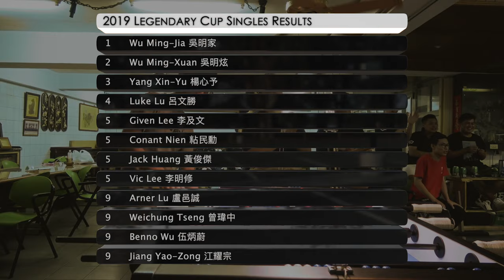〖🏆Singles Final🏆〗〖兄弟對決〗Wu Ming Xuan 吳明炫 vs Wu Ming Jia 吳明家｜傳奇盃手足球挑戰賽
〖🏆Singles Final🏆〗

『Wu Ming Xuan 吳明炫』 vs 『Wu Ming Jia 吳明家』

傳奇盃手足球挑戰賽

『贊助手足球協會』
讓我們將這項優質的運動推廣給更多人，提倡全民手足球運動。
合作金庫 006
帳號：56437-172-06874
戶名：社團法人中華民國手足球協會
分行：新竹科學園區分行

更多手足球消息請參考『中華民國手足球協會』臉書

手足球協會官方網站

任何手足球, 桌上足球的問題與建議，歡迎電話或來信與我聯絡